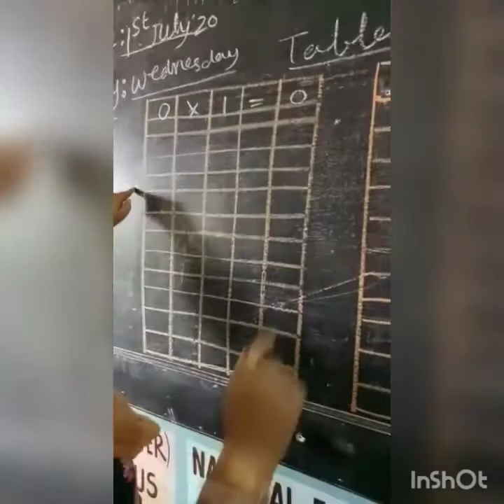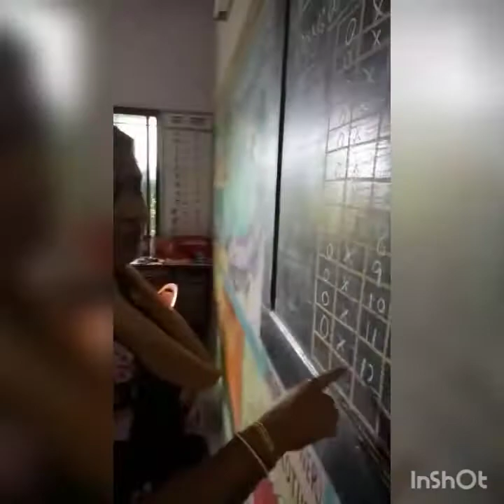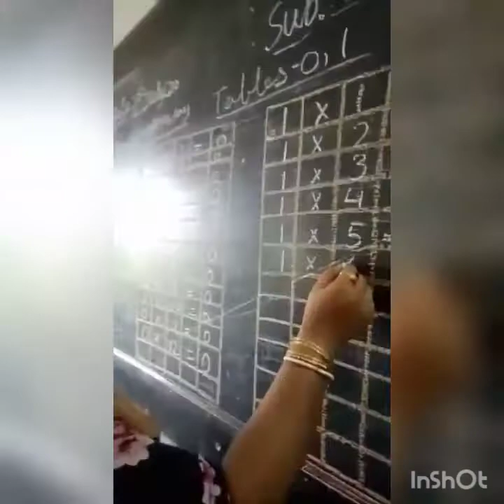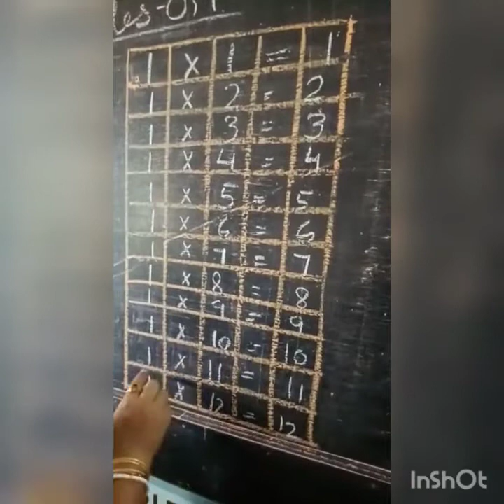Jr/Sr kg - Tables (0 and 1)